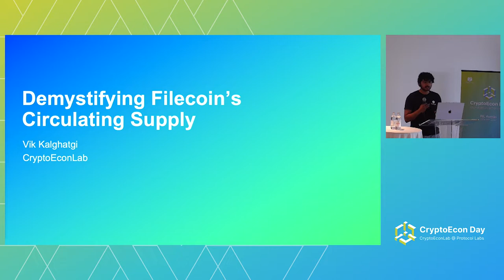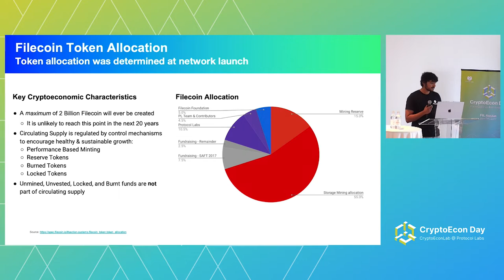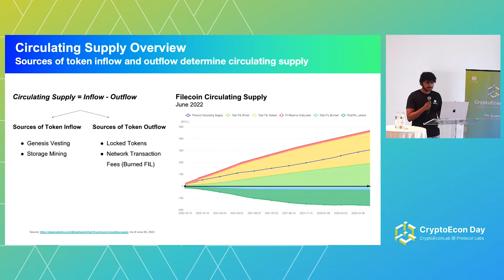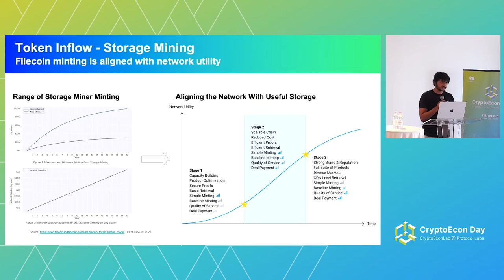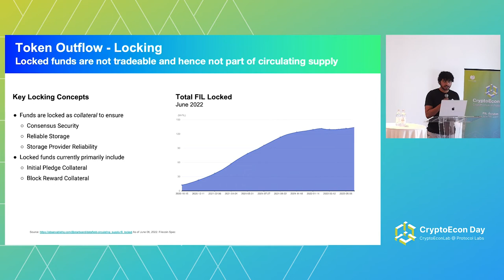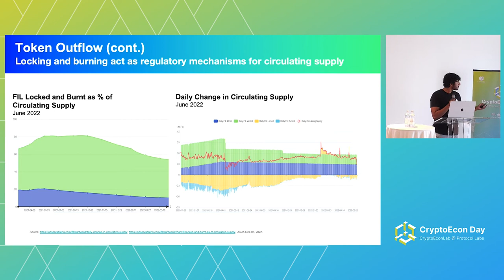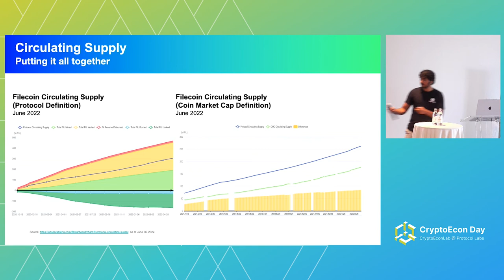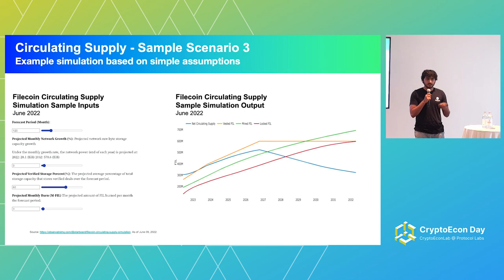Demystifying Filecoin’s Circulating Supply - Vik Kalghatgi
CryptoEconLabs has:
- Designed a first functional two-sided decentralized marketplace and island economy with its own full-fledged economic policy
- Evaluated and implemented the first deployment of EIP1559 with multiple modifications and innovations
- Championed scalable Layer 1 research and its unique and lesser known economic challenges
- Pioneered data-driven analytics for community governance and network evolution
- Positioned to become the data availability layer for other Web3 blockchains with its scale and verifiability
- Introduced unique building blocks to Web3 with immense new business opportunities: reputation, retrieval markets, DataDAOs, Compute-over-Data, etc.

This FIL Austin satellite event will provide a deep dive into Filecoin’s future developments. Join us for a fun and educational look into the future of the fast-paced world of cryptoeconomics.